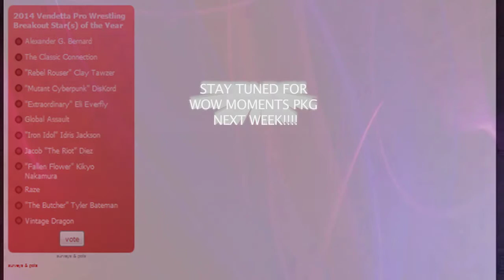Vendetty Awards Voting PKG 3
Vendetta Pro Wrestling's 2014 Vendetty awards happened on 12-27-14. This is part 3 of 4 PKGs I made for the event that voters watched on youtube.